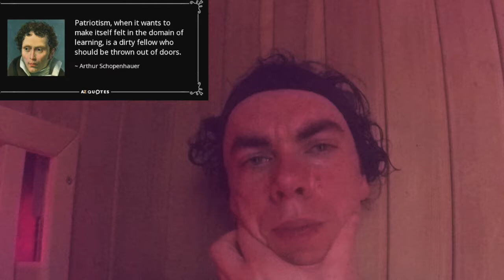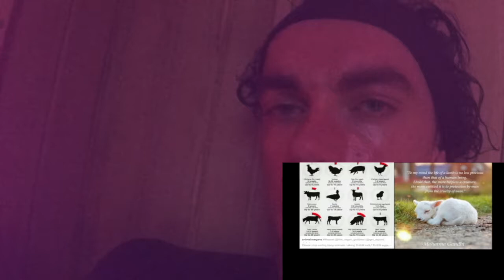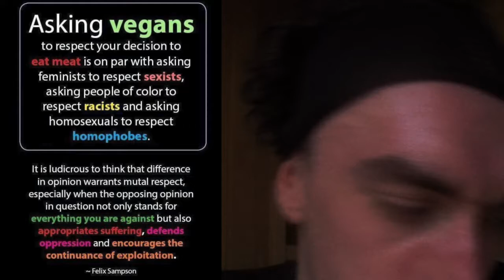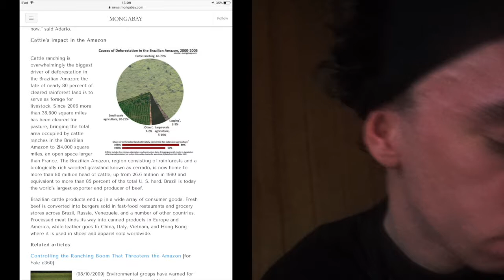THE victims and Victimiser mindsets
There can be no doubt as to which side is right and which side is wrong, for compassionate defense of  innocent life is a force of good and sadistic mass destruction of innocent  life is a force for evil.”  If You are not the victim Don't imaginative it entirely from your Point of View.' Because if you are not the victim It become Pretty easy to mock how Victims.'  radical them turned them in to nothing more than objects.,,,,,,,, like cattle.! like chattel.! like stock.!
just like people have done for centuries. With "black people' woman poor people.' and animals" Discrimination is a system of systematic exploitation.' Where in the perpetrators get free off.' It is based on one arbitrary criteria. Specifically one that has no moral value.'{{Morality is based on the EVERYDAY phenomena of compassion,,,,,,   Without any alternative motive }} “Take sides. Neutrality helps the oppressor, never the victim. Silence encourages the tormentor, never the tormented.”
Peace Begins on the dinner table.' You know if there are victim in this scenario it does not LONGER your free choice. THIS A VIOLATION . Because of your violation of the rights of this animals.' Children will start from starvation. Because this is one Conservative estimate. FOR THE RECRORD "50% all the food on planet Earth is feed TO livestock.'
livestock and their byproducts actually account for at least 32.6 billion tons of carbon dioxide per year, or 51 percent of annual worldwide GHG emissions.

If not put an end to this industrys we will have death oceans in the year 2048

There is no doubt about what being right or which mean rotten
we do not life in 3 different worlds. so this is not the first world, this a "matrix." in the reality all of the earth is connected